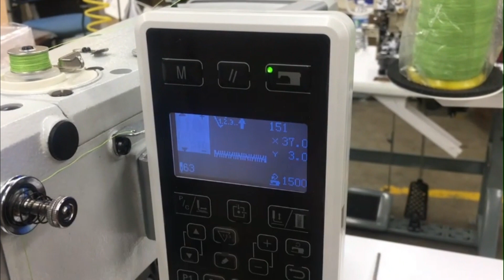Durkopp Adler 513 Electronic Bartack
Direct Drive, Electronically Controlled Bartack Machine.